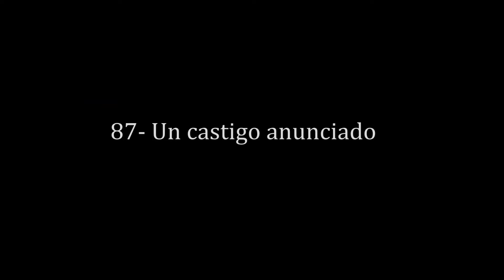87- La vida de David: Un castigo anunciado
Cuando la iglesia es dirigida por hombres corruptos de entendimiento, el juicio severo de Dios está cercano.